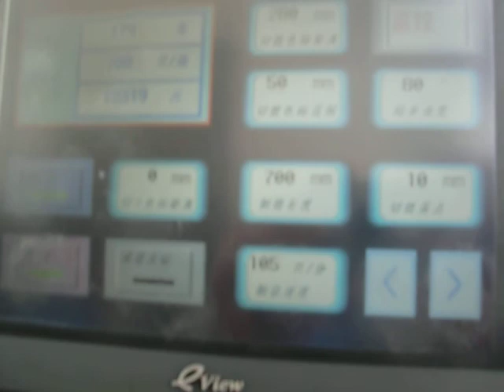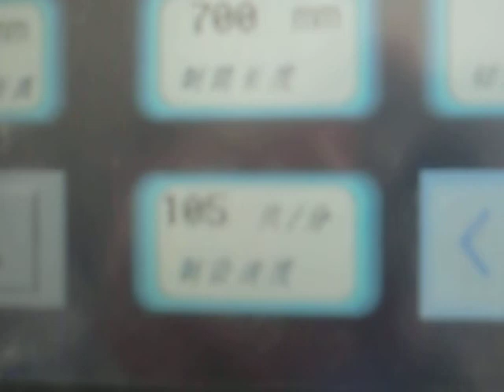Nanjiang HD-460 Roll Fed Square Bottom Paper Bag Machine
HD-460 Roll Fed Square Bottom Paper Bag Machine

This machine is built to make shopping bags or food bags with paper rolls, paper can be
pre-printed. Machine is equipped with a photocell device. This machine features a continuous
function of automatic paper feeding, gluing, creasing, bottom-sticking and bag forming at a
stroke. This is ideal equipment for making paper bag for shopping, loading foods, sugar, flour
Product Use: Paper Bags to be used for packing items / Paper shopping bags used for carrying the goods
after paste handles.
Raw Materials : Any type of kraft (printed) paper(brown or white) in roll form upto 150gsm.
Power Required: 3 Phases, 380V, 60HZ or as per local voltage.
Man Power Required: One Skilled Operator and 1-2 helpers packing bags.